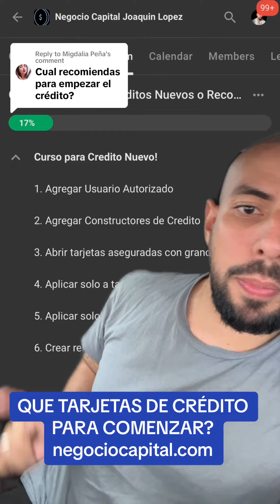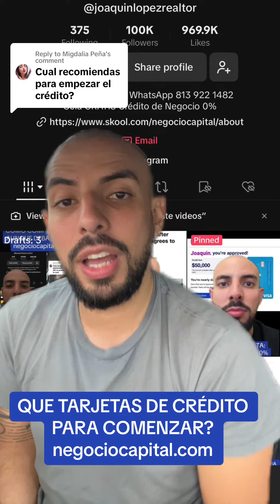Peña QUE TARJETAS DE CRÉDITO PARA COMENZAR? negociocapital.com